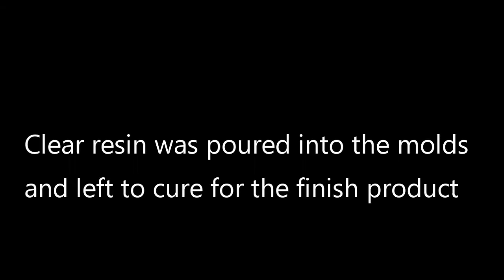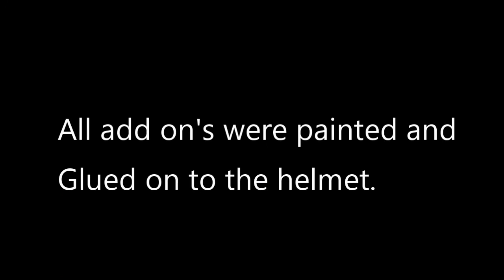Street Hawk art work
Street Hawk fan art